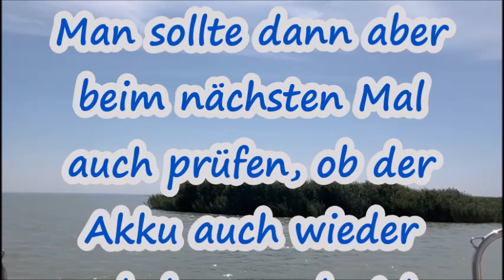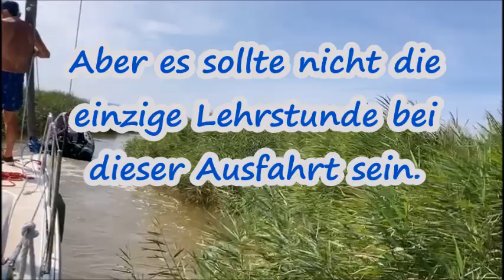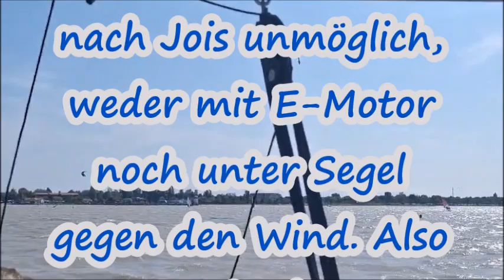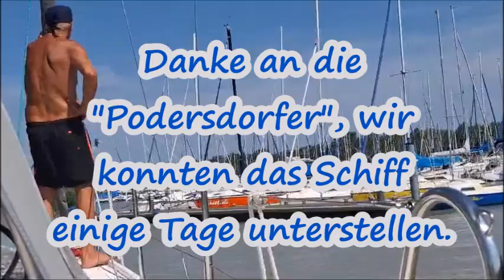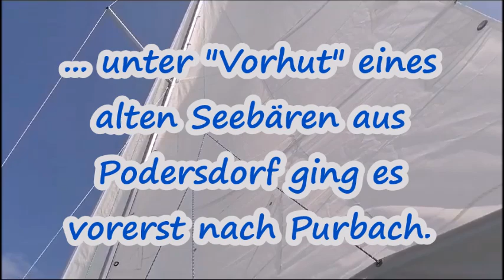Private Schifffahrt am Neusiedlersee Teil 14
… private Schifffahrt am Neusiedlersee. Was gibt es so am Neusiedlersee, was erleben wir bei so mancher Ausfahrt … Marias Marina Oggau, Podersdorf, Purbach, usw.